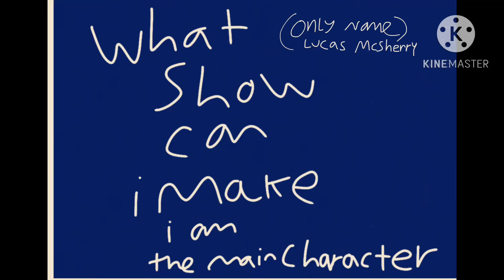Hey @fnpbbs862 (please comment) (don’t be blind)2